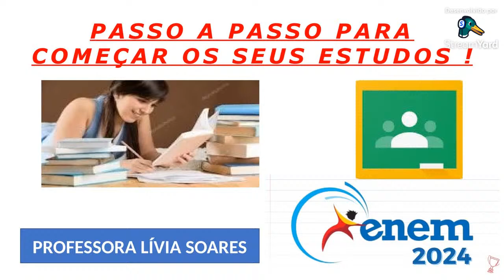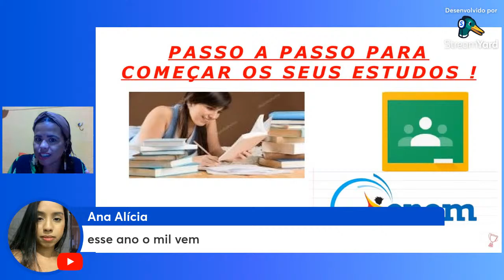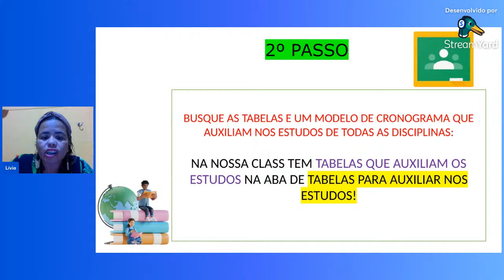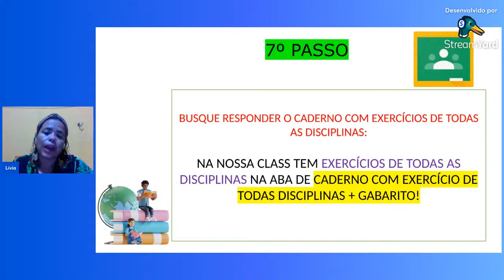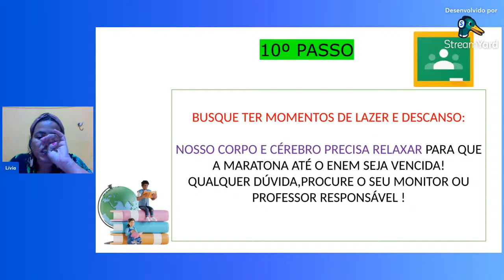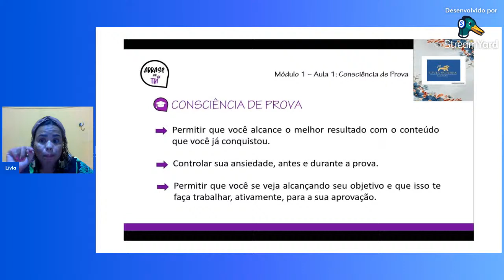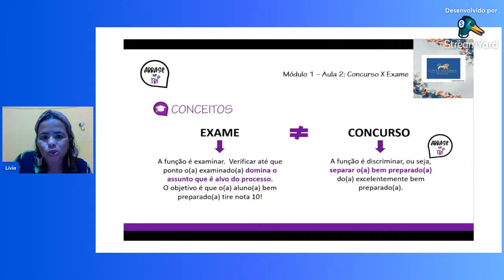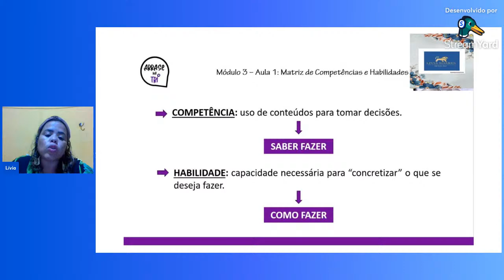Desvendando o Enem